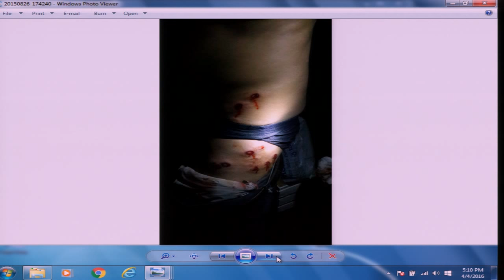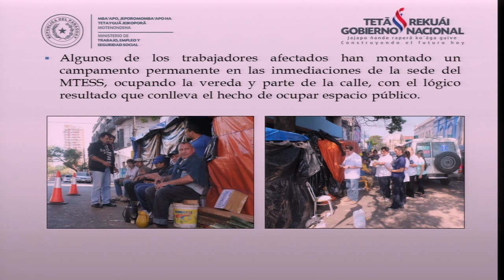Paraguay: Libertad de asociación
Derecho a la libertad de asociación en Paraguay

Participantes: International Trade Union Confederation (ITUC) / Trade Union Confederation of the Americas (TUCA) / Central Unitaria de Trabajadores – Autentica, Paraguay (CUT-A)
Estado de Paraguay

Right to Freedom of Association in Paraguay